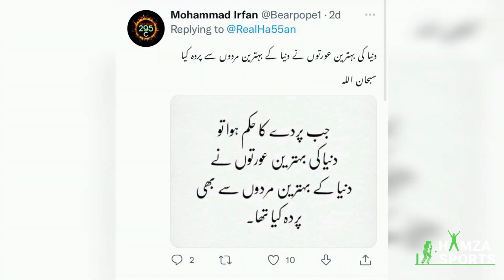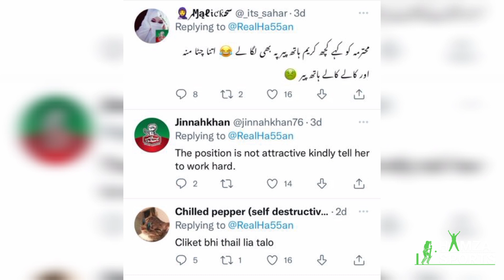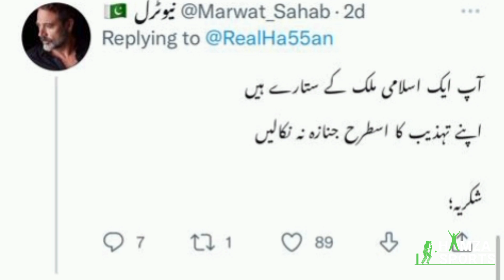Hassan Ali And His Wife's Bold Photo Shoot And Picture || Fans Are Angry